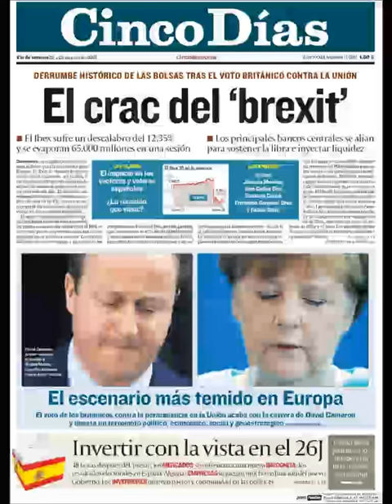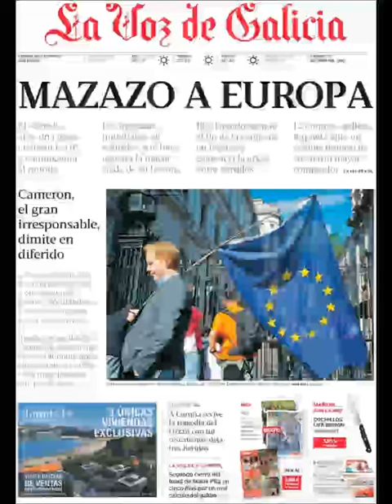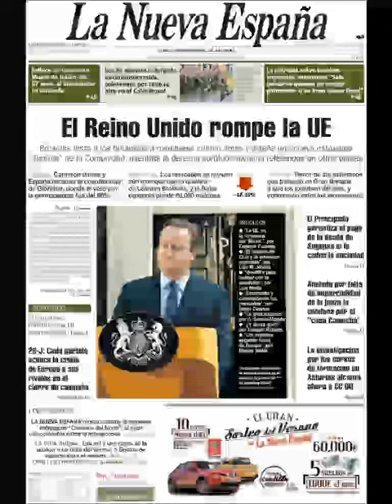Noticias Sábado 25 Junio 2016 Principales Titulares Portadas Diarios Periódicos España Spain News